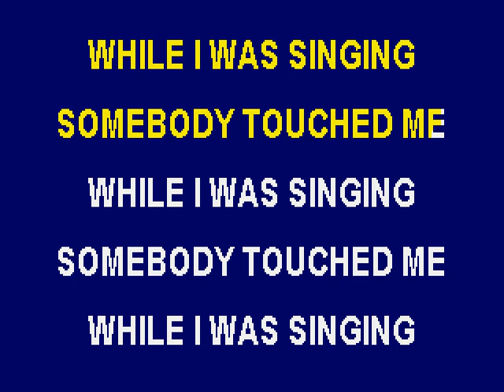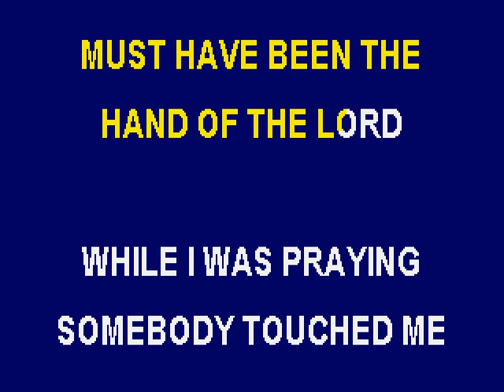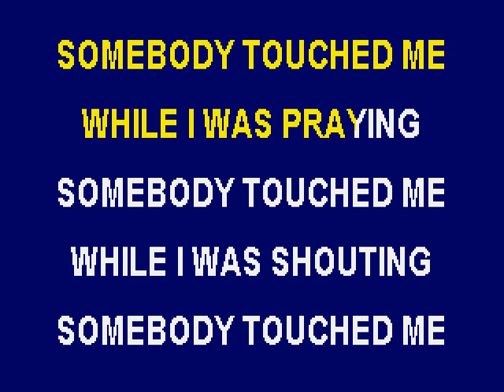Somebody Touched Me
Please join the "Ambassadors For Christ" Gospel Group in singing this song to the scrolling lyrics